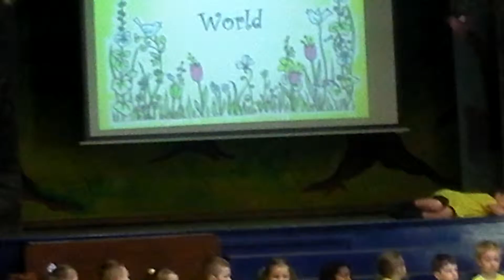Alice's School Assembly May 2015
Canon Burrows Reception Class Assembly